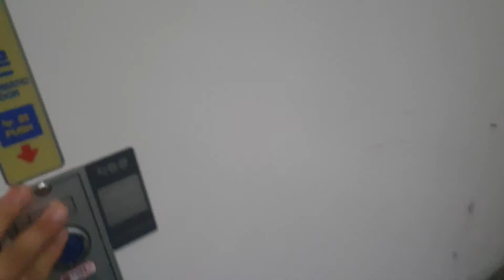가속력주의 2022.03.26 코레일 한림정역 마산발 동대구행 무궁화 1902열차 9057호 주행